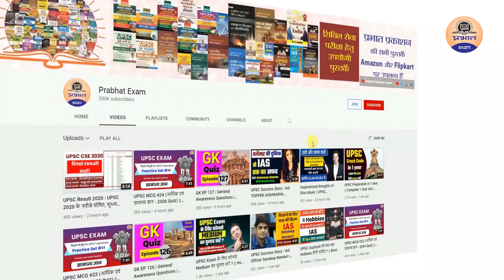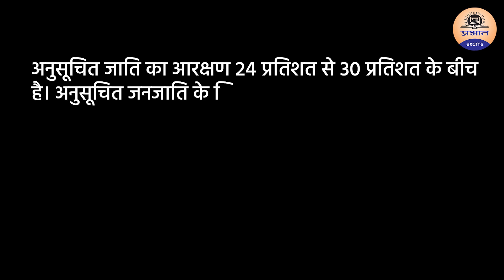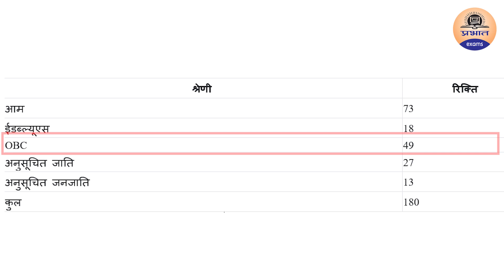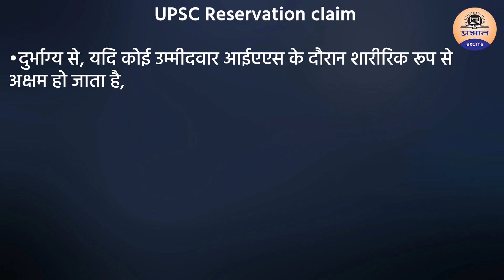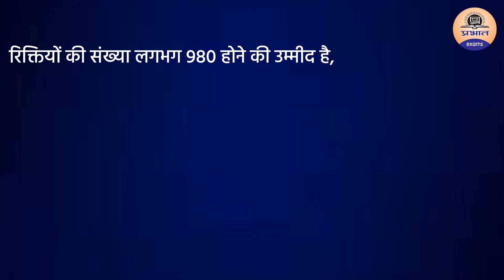UPSC Reservation Criteria || IAS परीक्षा में आरक्षण मानदंड || Gen/SC/ST/OBC Etc. | UPSC 2022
UPSC 2022 : पढाई में मन नहीं लगता तो यह करें || How to Focus On Study || IAS Exam || Prabhat Exam

1. How To Concentrate in studies during exam time
2. instantly grow interest in study
3. study with interest
4-Padhai me man kaise lagaye

UPSC/UPPSC/MPPSC/BPPSC/UKPSC/RAS )